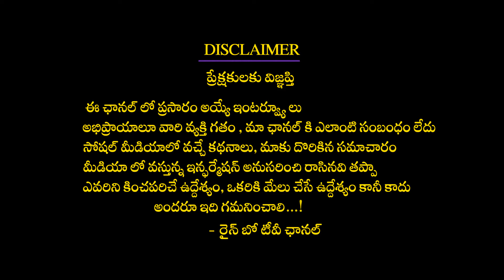Rashmika Mandanna Latest STUNNING Looks at Spotted At Airport | Pushpa 2 | Rainbow TV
Rashmika Mandanna Latest STUNNING Looks at Spotted At Airport | Pushpa 2 |